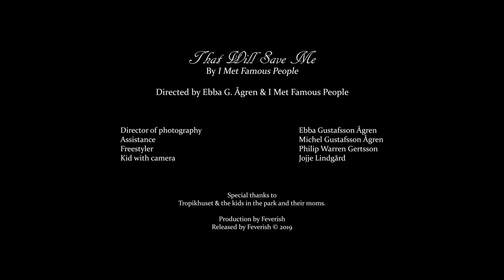I Met Famous People - That Will Save Me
I Met Famous People's single 'That Will Save Me' - out now.

What is Feverish?
We're an independent music company based in Malmö and Stockholm. In short, we do everything we can to help new music grow. We believe that music should be owned fully by its creator and that's why acts working with us have complete control over their music. We help them manage their careers with support in marketing, content and solid business know-how. Want to know more?